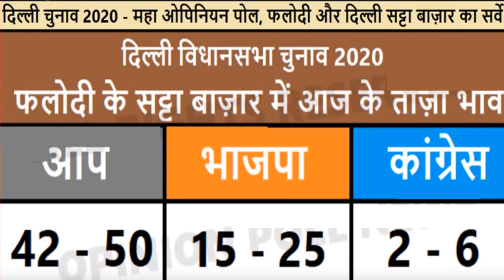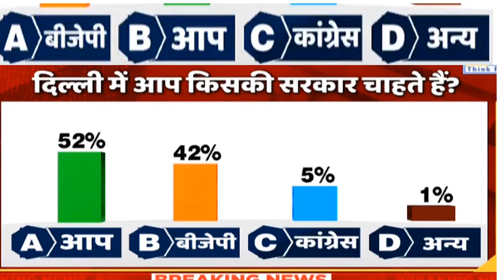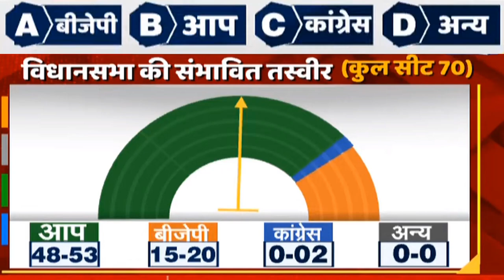दिल्ली चुनाव सटोरियों की उड़ी नींद ?satta bazar opinion poll केजरीवाल और BJP में जीत का अंतर क्या ?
दिल्ली चुनाव सटोरियों की उड़ी नींद ?
satta bazar opinion poll
केजरीवाल और BJP में जीत का अंतर क्या ?